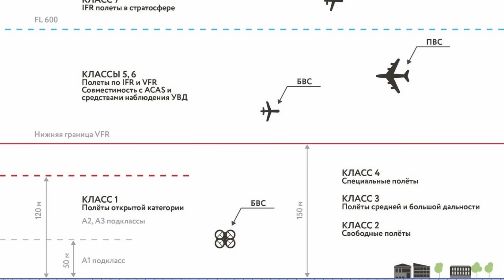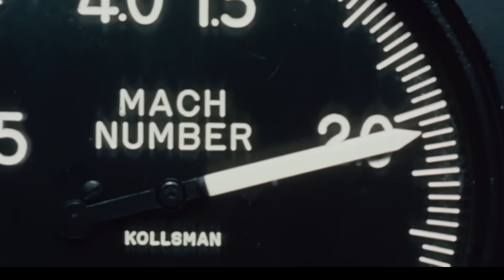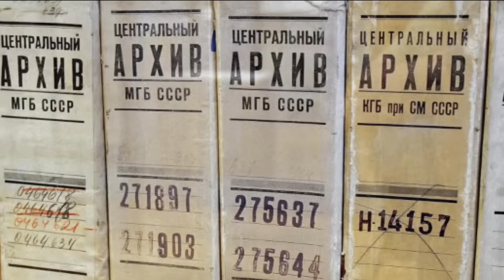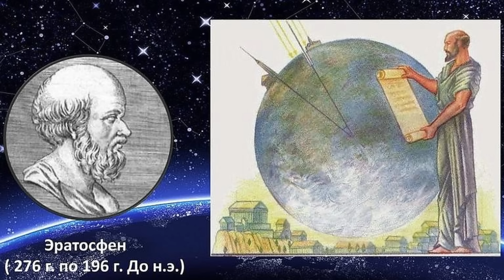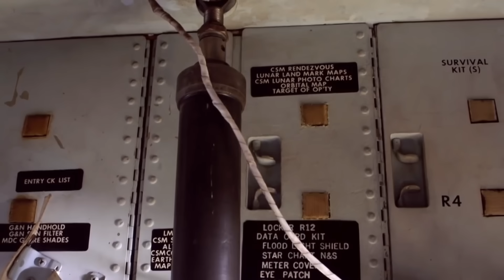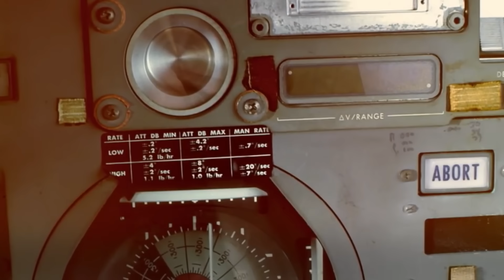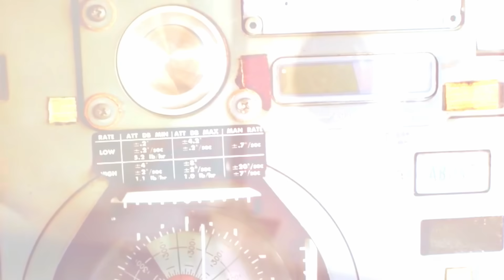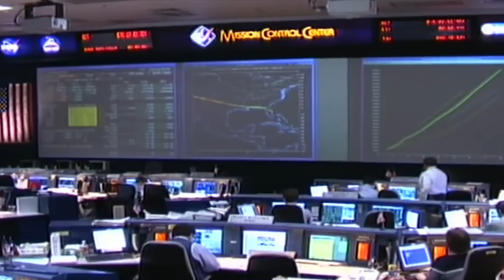За Секунду До ТРАГЕДИИ! Они не вернулись из Космоса: Самые Ужасные Космические Катастрофы!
В 1960 году произошла одна из самых трагичных катастроф в истории космонавтики. Взрыв за космодроме Байконур унёс жизни около ста человек. Советские власти засекретили всё, связанное с этим. В этом видео я хочу рассказать об этой катастрофе а также о других страшных происшествиях, связанных с покорением космоса.

Таймкоды:

00:00 Интро
00:22 Крушение Х15 и Союз 1
04:10 Частные космические полеты Virgin
05:53 Байконур 1960г
06:52 Плесецк 1980г
07:56 Катастрофа на космодроме Сичан 1996г
08:54 Майк Хьюз
10:29 Аполлон 1
12:03 Союз 11
13:05 Катастрофа Challenger
14:10 Катастрофа Колумбии
15:08 Заключение